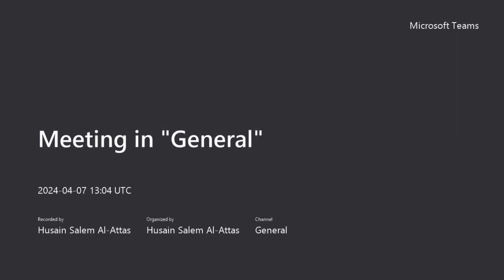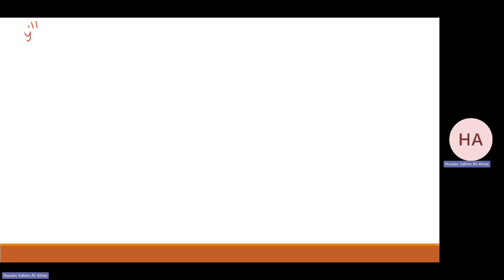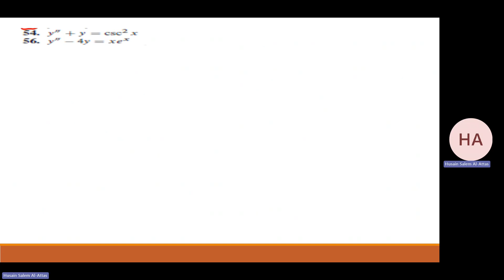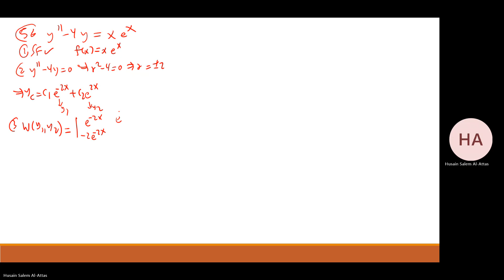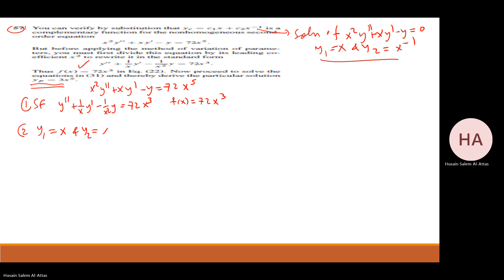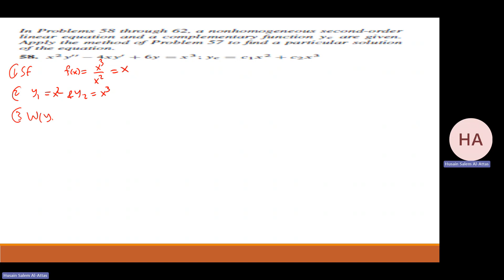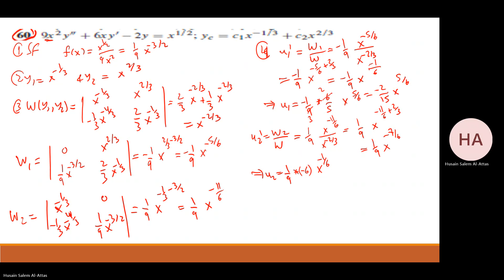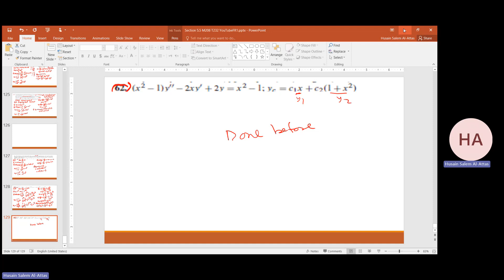Book Exercises Section 5.5 M208 T232 YouTube Part IV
This is the fourth video where I solved questions from the book but this time they are related to the Variation of Parameters Method (Section 5.5)